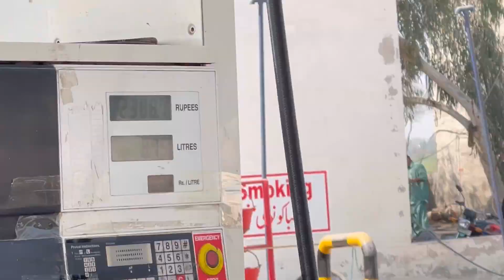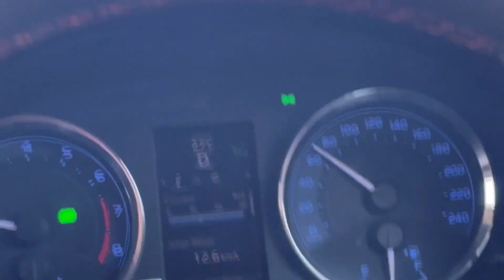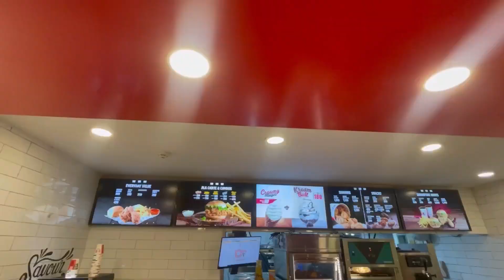Multan Pakwheels Autoshow preps.